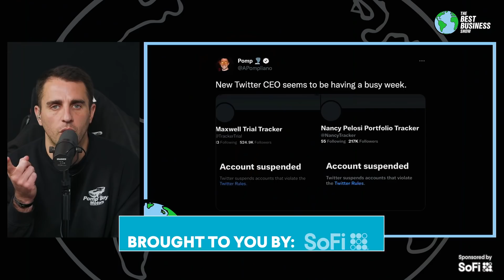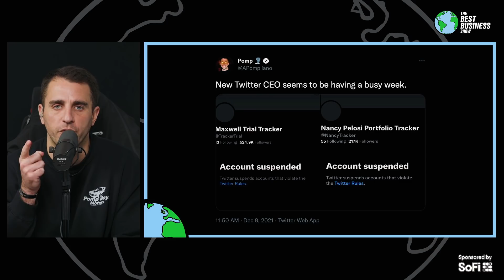Breaking News: Twitter is Censoring News Of The Ghislaine Maxwell Trial?!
The Censorship is getting out of hand!